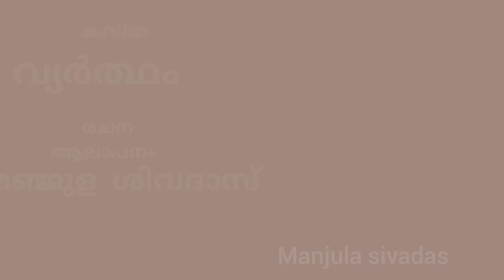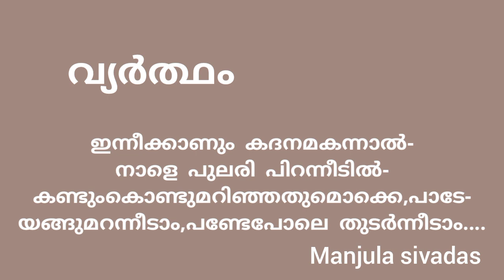Malayalam Kavitha/Vyartham/Manjula Sivadas